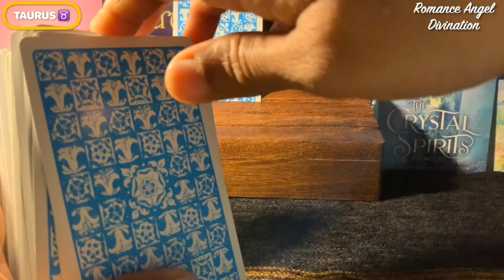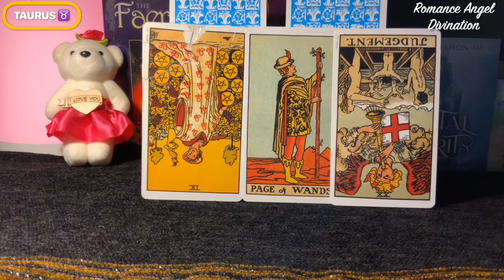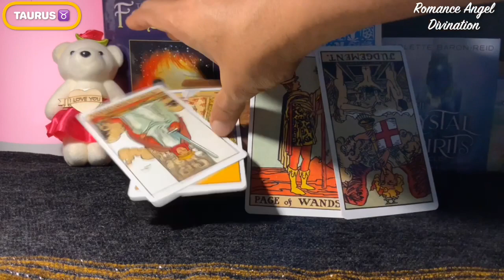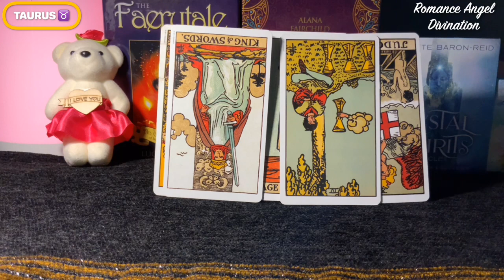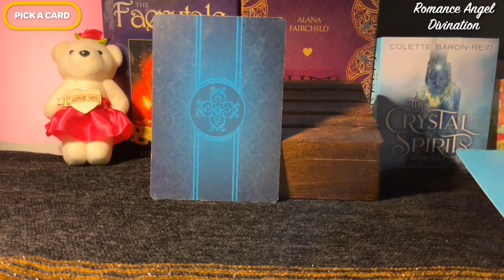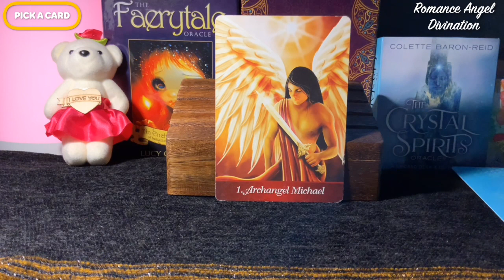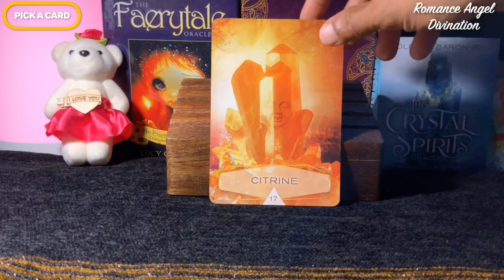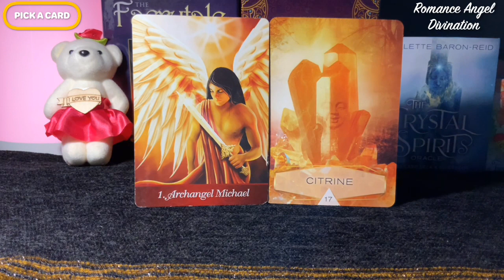Taurus ♉️ Happy news !!! they are planning something...♉ Daily Love Tarot Reading 4 July 2021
Hi guys !

support
For Daily Readings: